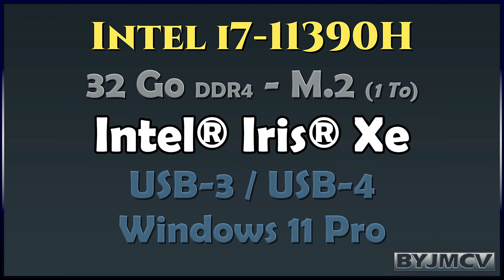FORZA HORIZON 5 - 2008 Lamborghini Reventón - BYJMCV 2024/03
11:23 Slides & Showroom (Diapos & Showroom / Diapositive e showroom)

The Lamborghini Reventón is a supercar from the Italian automobile manufacturer Lamborghini presented at the 2007 Frankfurt Motor Show. Initially designed exclusively as a coupe model, it will be available in a roadster version in 2009, benefiting from the mechanical developments of the Murciélago SV.
When it was released, it was billed as the most powerful and expensive Lamborghini ever produced. It is one of the most expensive cars in the world, along with the Koenigsegg CCXR, Bugatti Veyron, Aston Martin One-77, and Ferrari FXX. The official press release reports that only twenty examples will be produced, with a 21st intended to remain in the Lamborghini museum, located in the heart of the Sant'Agata factory.
The twenty copies planned all found buyers even before going into production.

La Lamborghini Reventón est une supercar du constructeur automobile italien Lamborghini présentée lors du salon de l'automobile de Francfort 2007. Initialement conçue exclusivement en modèle coupé, elle sera déclinée en version roadster en 2009, bénéficiant des évolutions mécaniques de la Murciélago SV.
À sa sortie, elle est présentée comme la plus puissante et la plus onéreuse de toutes les Lamborghini jamais produites. Il s'agit de l'une des voitures les plus chères au monde, avec la Koenigsegg CCXR, la Bugatti Veyron, l'Aston Martin One-77, et la Ferrari FXX. Le communiqué de presse officiel rapporte qu'elle ne sera produite qu'à vingt exemplaires, une 21e étant destinée à rester au musée Lamborghini, implanté au cœur de l'usine de Sant'Agata.
Les vingt exemplaires prévus ont tous trouvé preneur avant même la mise en production.

La Lamborghini Reventón è una supercar della casa automobilistica italiana Lamborghini presentata al Salone di Francoforte del 2007. Inizialmente progettata esclusivamente come modello coupé, sarà disponibile in versione roadster nel 2009, beneficiando degli sviluppi meccanici della Murciélago SV.
Quando venne lanciata sul mercato, venne pubblicizzata come la Lamborghini più potente e costosa mai prodotta. È una delle auto più costose al mondo, insieme alla Koenigsegg CCXR, Bugatti Veyron, Aston Martin One-77 e Ferrari FXX. Il comunicato ufficiale riferisce che ne verranno prodotti solo venti esemplari, di cui un ventunesimo destinato a rimanere nel museo Lamborghini, situato nel cuore dello stabilimento di Sant'Agata.
I venti esemplari previsti trovarono tutti acquirenti ancor prima di entrare in produzione.

* GEEKOM Mini IT 11 *
Intel i7-11390H
32 Go DDR4 - M.2 (1 To)
Intel® Iris® Xe
USB-3 / USB-4

XBOX CLOUD - EDGE

BYJMCV 2024/03